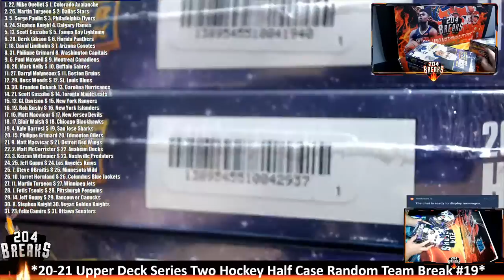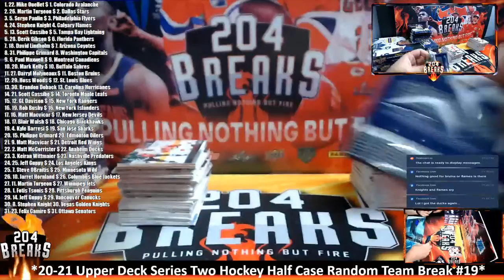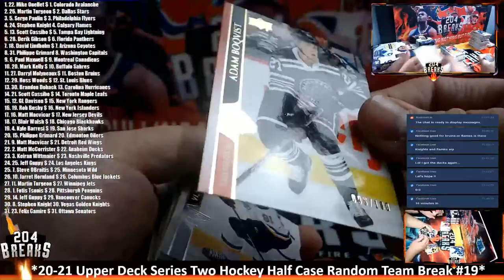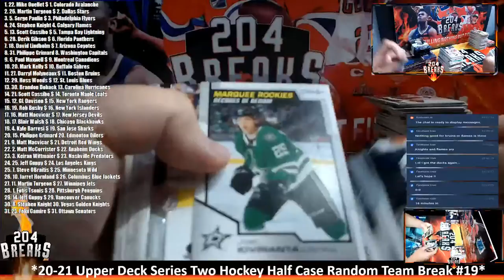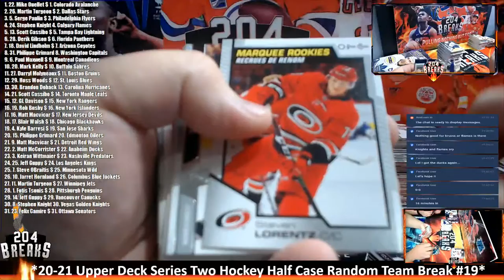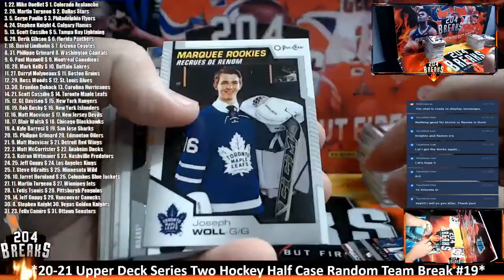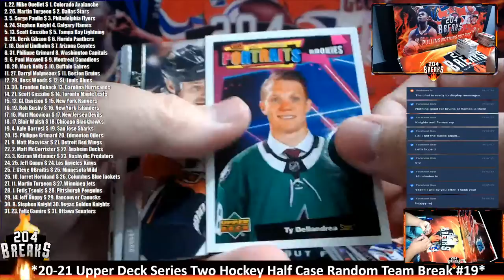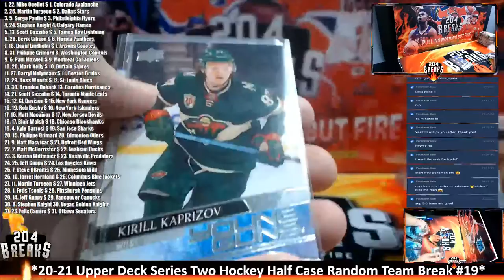*20-21 Upper Deck Series Two Hockey Half Case Random Team Break #19* [March 27 2021]